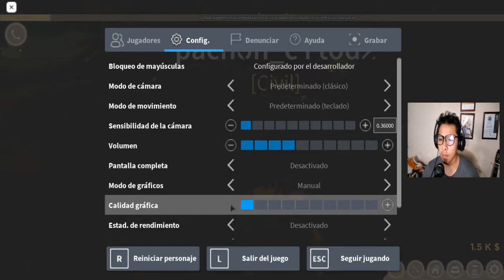Anomic / ROBLOX | PRIMER CONTACTO Gameplay Español